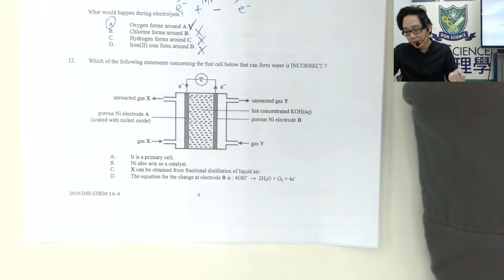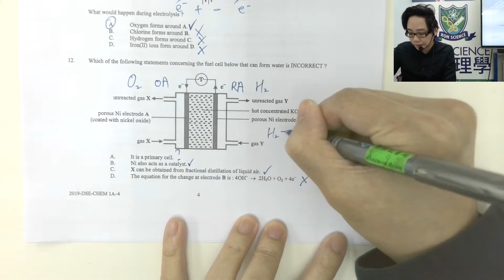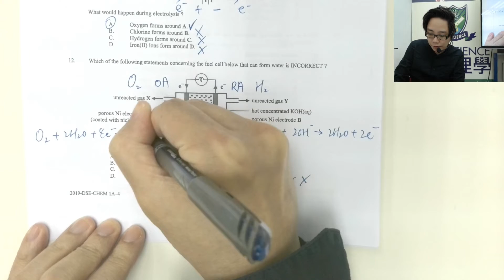[🧪網上補習-化學😎]2019 DSE chem MC Q12🔥HKDSE 化學 Chemistry 1A Multiple choice